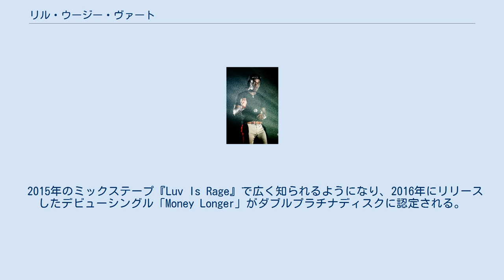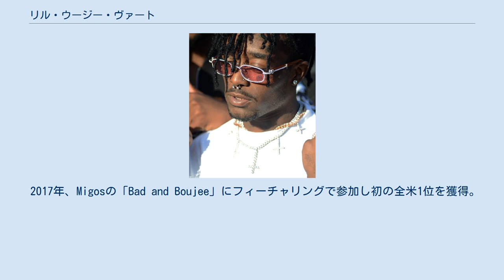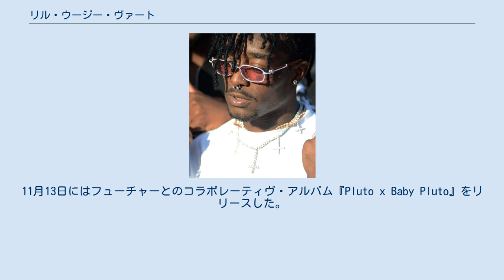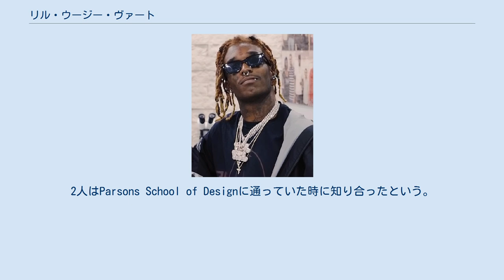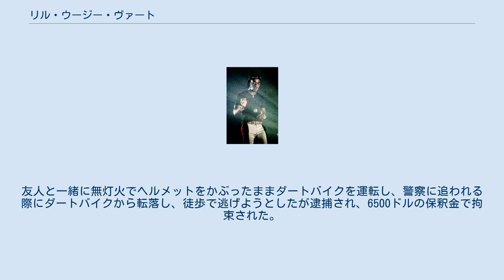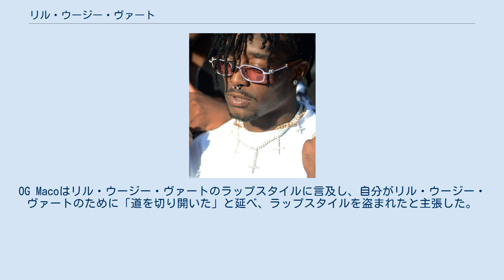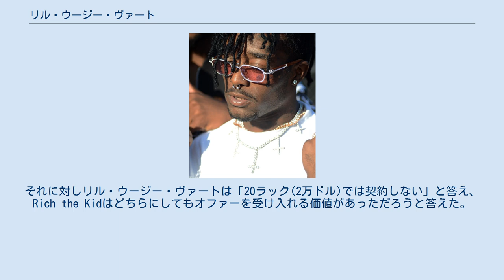リル・ウージー・ヴァート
リル・ウージー・ヴァート（英: Lil Uzi Vert、本名: Symere Bysil Woods、1994年7月31日 -）は、アメリカ合衆国のラッパー、歌手、ソングライター。
 2015年のミックステープ『Luv Is Rage』で広く知られるようになり、2016年にリリースしたデビューシングル「Money Longer」がダブルプラチナディスクに認定される。
2017年、Migosの「Bad and Boujee」にフィーチャリングで参加し初の全米1位を獲得。
その後、自身のシングル「XO Tour Llif3」がヒットし、アメリカで7xプラチナディスクに認定される。
デビューアルバム『Luv Is Rage 2』はBillboard 200で初登場1位を記録した。
2020年には2枚目のアルバム『Eternal Atake』をリリースしている。
 ライブでのLil Uzi Vert（2018年） フィラデルフィアで生まれ育ち、2015年のミックステープ『Luv Is Rage』で広く知られるようになる。
その後アトランティック・レコード傘下のDJ DramaのレーベルGeneration Nowと契約。
 2016年にリリースしたデビューシングル「Money Longer」はBillboard Hot 100で54位を記録し、ダブルプラチナディスクに認定された。
続いて発表したミックステープ『Lil Uzi Vert vs. the World』はBillboard 200で37位を記録。
シングル「You Was Right」はHOT 100で40位を記録する。
その後、Gucci Maneとのコラボレーションを含む2枚のミックステープを発表。
 2017年、Migosの「Bad and Boujee」にフィーチャリングで参加し初の全米1位を獲得。
その後、自身のシングル「XO Tour Llif3」で全米7位を記録、アメリカで7xプラチナディスクに認定される。
デビューアルバム『Luv Is Rage 2』はBillboard 200で初登場1位を記録する。
 2019年12月13日、ニューアルバムの先行シングルとして「Futsal Shuffle 2020」をリリース。
2020年3月2日、先行シングル「That Way」をリリース。
3月6日には2枚目のアルバム『Eternal Atake』をリリースした。
11月13日にはフューチャーとのコラボレーティヴ・アルバム『Pluto x Baby Pluto』をリリースした。
 Lil Uzi Vert（2018年） GQのインタビューで、リル・ウージー・ヴァートはチョコレートアレルギーであることを明かしている。
 ラッパーのリル・ピープの死後、ウージーは薬物をやめて断酒を試みていることを表明した。
 ラッパーで友人でもあるXXXテンタシオンの死後、リル・ウージー・ヴァートはソーシャルメディアで他のラッパーに助けを求め、XXXTentacionの家族と子供を養い、銃暴力に対抗する基金を設立した。
 リル・ウージー・ヴァートは2014年から2017年までファッションデザイナーのブリタニー・バード（Brittany Byrd）と交際していた。
2人はParsons School of Designに通っていた時に知り合ったという。
リル・ウージー・ヴァートは『Luv Is Rage』の収録曲「Nuyork Nights at 21」で初めてブリタニー・バードに言及し、その後も彼女についての楽曲を複数制作している。
シングル「Money Longer」のミュージックビデオにはブリタニー・バードが出演していた。
 2017年6月26日にリル・ウージー・ヴァートが「Stole Your Luv」と題した新曲を発表し、2人が破局したことに言及した。
 リル・ウージー・ヴァートはサタン崇拝者であると非難されてきた。
最大のインスピレーションと呼ぶマリリン・マンソンがサタン崇拝を支持していたことに触発されたと言われている。
リル・ウージー・ヴァートはソーシャルメディアに悪魔崇拝的な画像を追加し「666」などの悪魔崇拝に関連するフレーズをよく口にすることで論争を巻き起こした。
 2016年12月8日、リル・ウージー・ヴァートはジョ...